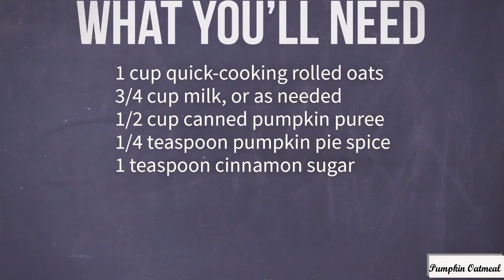Pumpkin Oatmeal | Good Life Recipe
Happy Cooking With Good Life Recipe